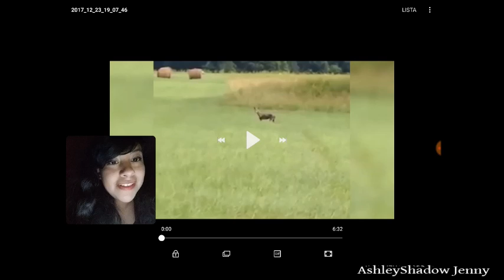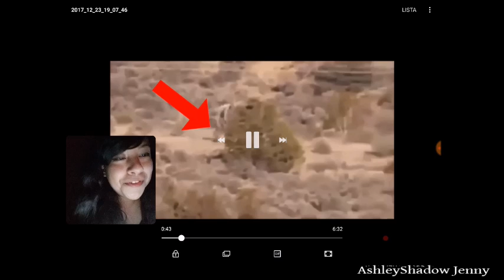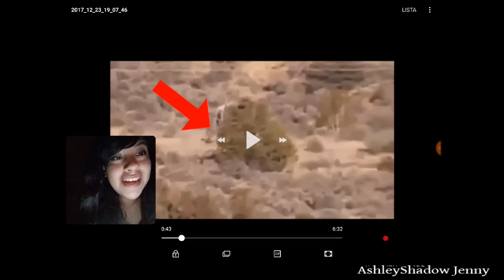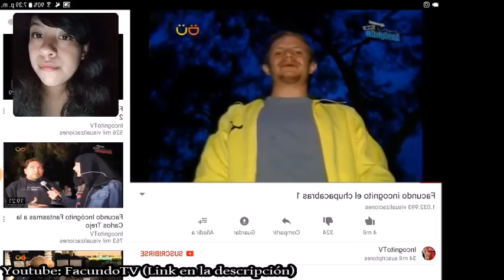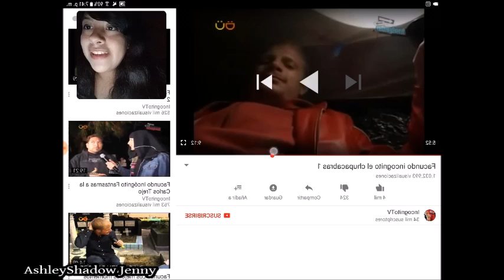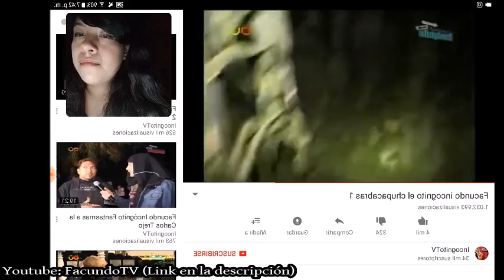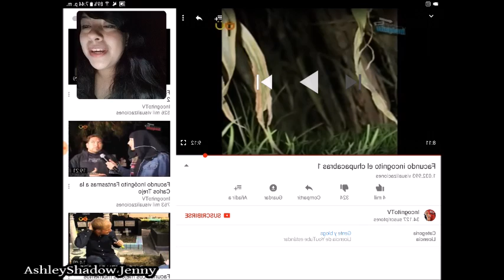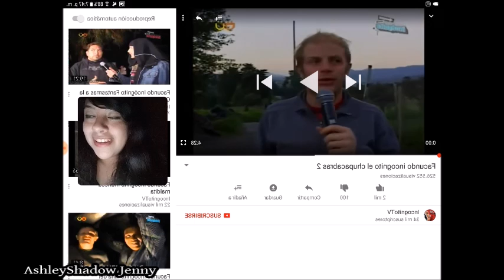SUPUESTAS EVIDENCIAS DE LA EXISTENCIA DEL CHUPACABRAS CAPTADAS EN VIDEO!!!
Holiiii, espero que les haya gustado el video nwn
Próximamente será el directo de hiimmarymary!!!

+YouNow: AshleyShadowJenny
+OmletArcade: ashleyshadow